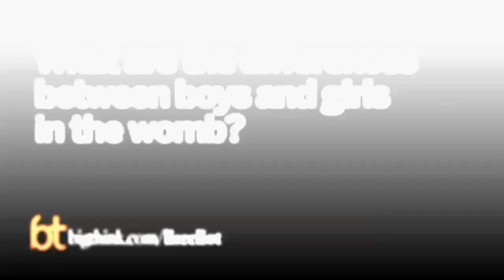If Men are From Mars, Where are Women From? | Dr. Lise Eliot | Big Think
If Men are From Mars, Where are Women From?
Lise Eliot outlines biological differences in girls and boys from womb to playground, explaining the crucial role that culture plays.
Dr. Lise Eliot:

Dr. Lise Eliot is an Associate Professor in the Department of Neuroscience at the Chicago Medical School. She received her PhD in Physiology and Cellular Biophysics from Columbia University in 1991. From 1991 to 1994, she trained as a Postdoctoral Fellow with Daniel Johnston at Baylor College of Medicine. She joined the CMS faculty in 1998 and currently directs the Medical Neuroscience course for first year medical students, the Ethics in Biomedical Research course for first year PhD students, and the Interdepartmental PhD Program in Neuroscience. She is the author of more than 50 published works, including the book "What's Going on in There?: How the Brain and Mind Develop in the First Five Years of Life" (Bantam, 2000). Her latest book, "Pink Brain, Blue Brain: How Small Differences Grow into Troublesome Gaps and What We Can Do About It," was published in September 2009 by Houghton Mifflin-Harcourt.
TRANSCRIPT:

Question: What are the differences between boys and girls in the womb?

Lise Eliot: Well, not a lot. You know, actually, we have a lot of data given the number of mothers who undergo ultrasound now. And although I think parents, a lot of parents, believe that boys are more active prenatally, in fact, the existing data don’t really support that. Some studies do see higher activity levels in boys before birth but others see no difference. And we even see higher activities in girls. So we definitely know boys are more active by about two years of age or even one and a half but before birth it’s not quite apparent. Probably the biggest difference between boys and girls we know before birth is that boys do seem to develop a little bit more slowly.

Maybe a week or two less mature by the end of a 40 week gestation. And that actually is a problem for babies who are born premature. It’s pretty well known in the neonatology world that premature boys have much higher risks than premature girls even in terms of basic survival. So something about the Y chromosome or the cascade of hormones that it triggers does seem to slow the male development a little bit that affects boys. But behaviorally there isn’t a whole lot that jumps out at you.

Question: How do boys and girls differ in early development?

Lise Eliot: Yes, in some ways and not in others. And so, it’s not really possible to say, you know, girls mature more quickly than boys. Yes, in some ways they do but not in every way. And, you know, the brain has lots of different circuits, a lot of different abilities, and there’s not a single pattern for male versus female development. Boys definitely are slower to develop in terms of language. This has been known for some time. But to put numbers on it, there’s about a one month difference between girls and boys in terms of the number of words they speak.

So at 20 months of age, a little girl may have a vocabulary of a couple hundred words and a little boy may have a vocabulary of 30 or so fewer words. And then he’ll catch up by a month and so on. In some ways the boys, when we talk specifically about verbal skills, they don’t ever fully catch up. This is one of the gender differences, you know, in verbal skills that we see even in adults. Although this notion that women speak 20,000 words a day and men speak 7,000 words a day is just, sort of, an urban myth that I hope is finally been debunked. The verbal differences and almost all of the cognitive differences are really quite small. A tenth or two-tenths of a standard deviation across the population. So they’re not as large as we tend to magnify them.

Question: How much does biology influence gender differences, and how much does culture play a role?

Lise Eliot: Sure. Well, there’s no question that there are innately programmed differences between boys and girls. Obviously their bodies are different. And some of those same cascades of genes and hormones we know are affecting the brain. Although we’re still years away from knowing exactly which circuit is affected in boys versus girls. But behaviorally we know that boys are more active, as I mentioned.